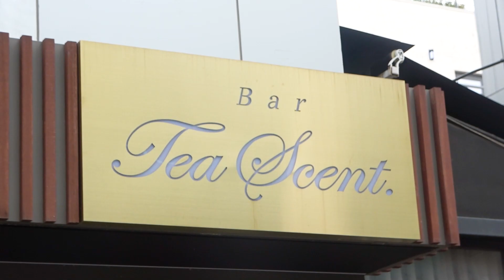청담 바덴더의 아이스볼 카빙 얼음보석 만들기 / Amazing Ice Ball Carving / Ice crystal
📌영상 속 업체: 바티센트(Bar Tea Scent)

 ✅ 티(Tea) 칵테일과 위스키를 전문적으로 다루는 청담동 칵테일 바(BAR)

 📍위치(Location)
   :서울 강남구 선릉로162길 16
   :Seolleung-ro 162-gil 16, Gangnam-gu, Seoul

 📞문의전화(Call)
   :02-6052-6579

 🎞'Awesome Process 놀라운 과정'은 신기한(Awesome!) 제조 과정들을 시청하면서, 시각적 힐링(Healing)을 느끼는 채널입니다.